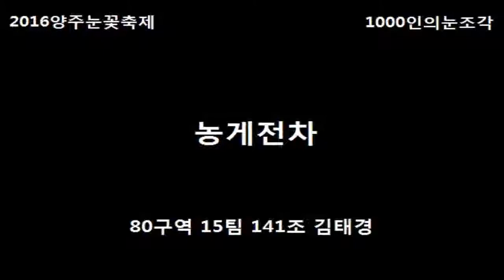2016 양주눈꽃축제 눈떼조각 15팀 141조 농게전차 김태경